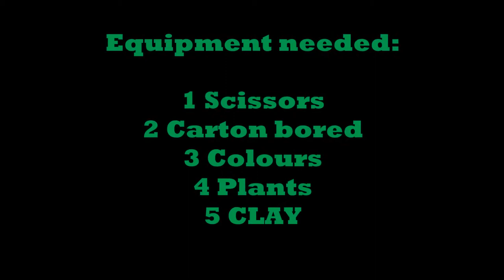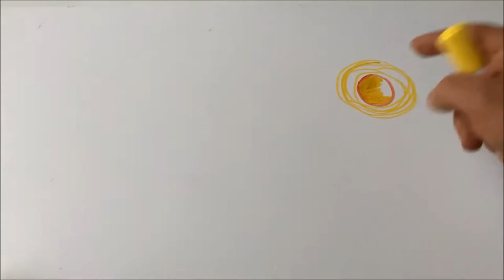Making small farm art work - by Art Studio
how to make small mini farm house from house equipment easy and fast to make !!!